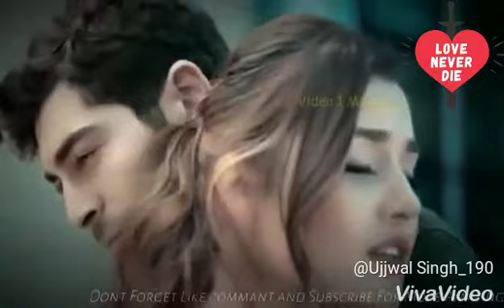O kudda full song |hayat and murat